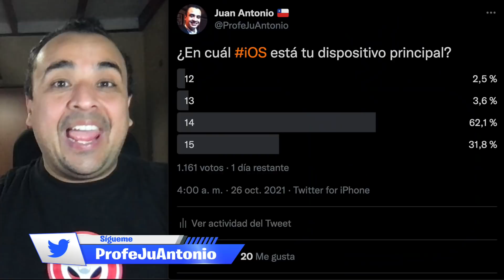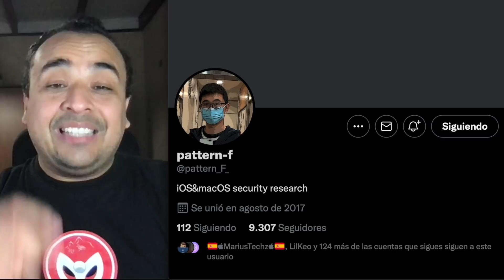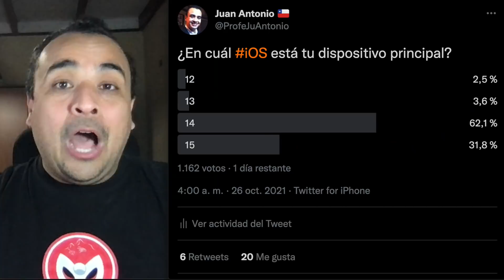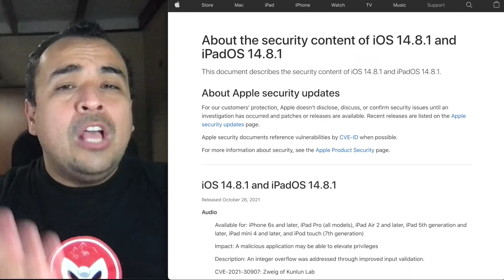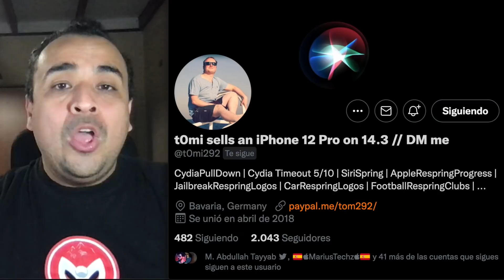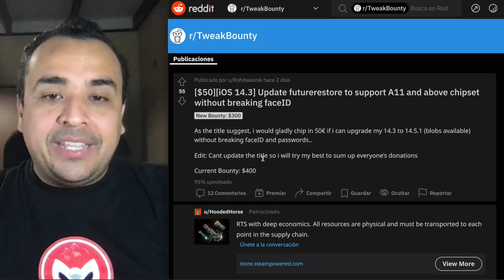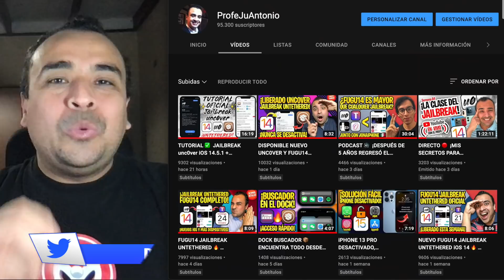¡TOTALMENTE INESPERADO! 🔥 CONSEJOS JAILBREAK PARA NUEVOS iOS 14.8.1 y 15.1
⬇️ SI ESTÁS EN iOS 15.0.2 o 15.1 FINAL, INSTALA HOY MISMO A 15.1 Beta 3: